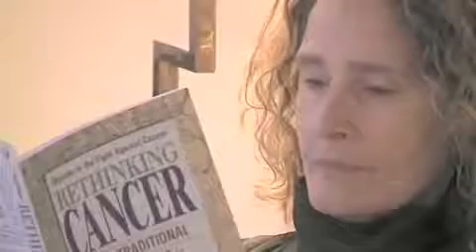Rethinking Cancer: Breast Cancer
Less than six months after she began the bio-repair program, Michal became pregnant and gave birth to the first of her two daughters on the one year anniversary of her diagnosis.  Now a practicing psychotherapist residing in Riverdale, NY, this mother of three has been cancer-free for over 25 years;